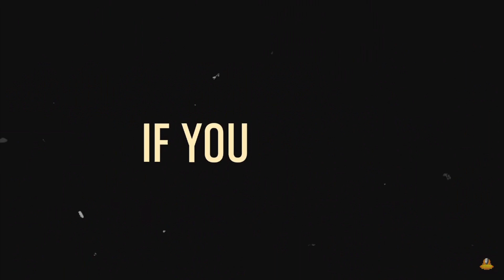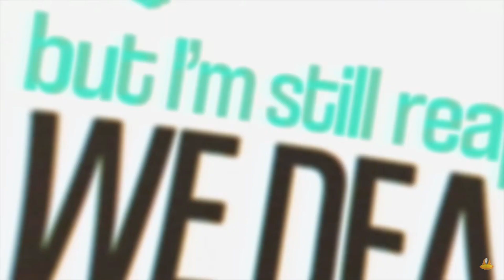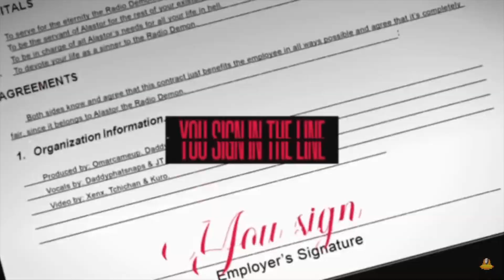ALASTOR RAP SONG | "HAZBIN HOTEL"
v v v v v v

Alastor, also known as The Radio Demon, is one of the many powerful Overlords. He is one of the main protagonists of Hazbin Hotel.

He is the wickedly charismatic and has offered to assist Charlie Morningstar in her endeavors, albeit, for his own amusement.